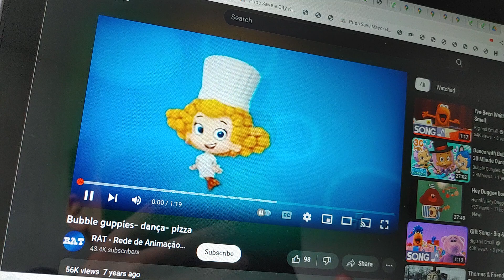July 18, 2023